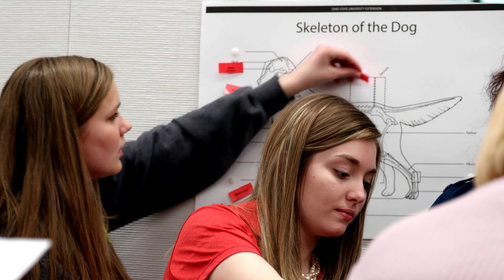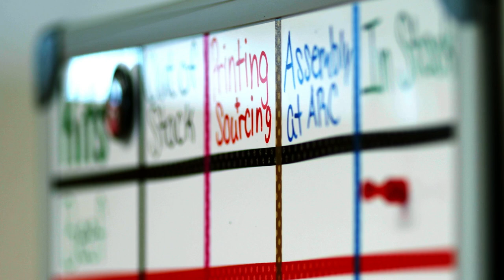Online Learning with the College of Food, Agricultural, and Environmental Sciences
Dara Barclay shares her experience earning her Master of Science in Agricultural Communication, Education, and Leadership (MSACEL) online. Explore the program by visiting online.osu.edu/program/msacel, and then become a leader in agricultural education with an online master's degree from Ohio State.